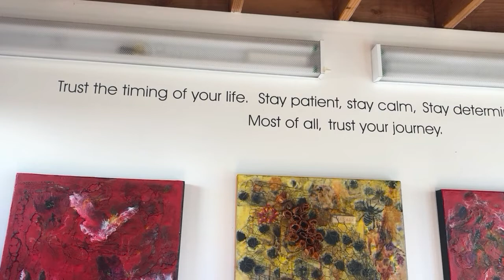Josie Rodriguez Studio Tour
Josie Rodriguez is a practicing artist who has taught the ancient medium of encaustic painting from her home studio in Mission Hills.
Encaustic comes from the Greek, enkaustikus, meaning to heat or burn. Heat is used at every stage of the fascinating process. As a visual artist Josie is inspired by the many designs in nature and believes that bees are collaborators in her process-truly science and art at work.
She works two dimensionally but is known for her one of a kind wax vessels, assemblage and artist books. Josie has shown her work throughout the United States in both solo shows and juried group exhibitions.
She has studied Encaustic in San Francisco, CA, Cortona, Italy and Malaga, Spain and holds a B.A. degree from San Diego State University, and M.A. from the University of San Diego.

Josierodriguez.com